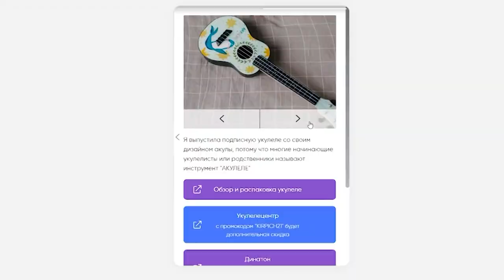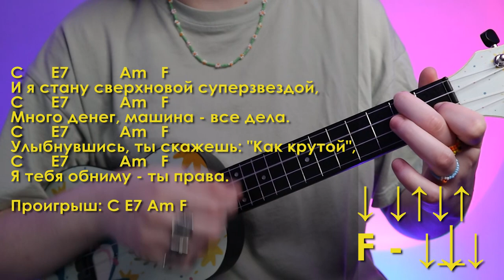ЧИЖ и КО - О ЛЮБВИ разбор на укулеле \ Даша Кирпич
⬇️ РАЗВЕРНИ ПОЛНОСТЬЮ  ⬇️
⭐ПОДДЕРЖИ МОИ СТАРАНИЯ⭐

🎧Музыка из видео:
Non_Piu_Andrai

❓FAQ
📸 АППАРАТУРА :

Навигатор:
0:00 приветики
0:28 показ
1:03 аккорды
2:05 моя акулеле
2:33 бои
6:33 как разнообразить
9:33 песня полностью
12:23 спасибо за поддержку

В новом разборе мы будем учиться играть Чиж и Ко - о любви на укулеле. песня простая, подойдет для новичков. Разучим в песне "О любви" - аккорды, бой, и фишки. А уже после этого разбора сможете самостоятельно сыграть песню Чиж и Ко - о любви на укулеле
Ты супер!💚